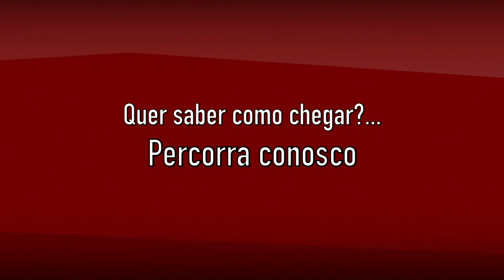San Andrés de Giles - PBA - Chacabuco - PBA (RN7)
San Andres de Giles - PBA - Chacabuco - PBA

RN-7

Citroen C4

Citroen C4